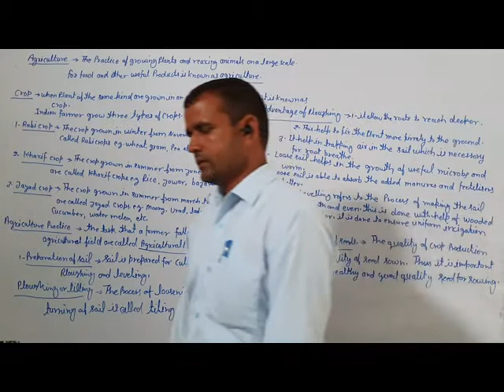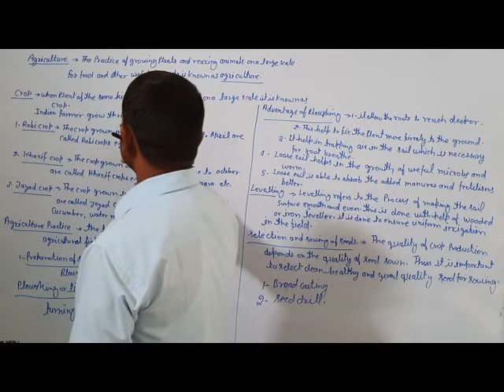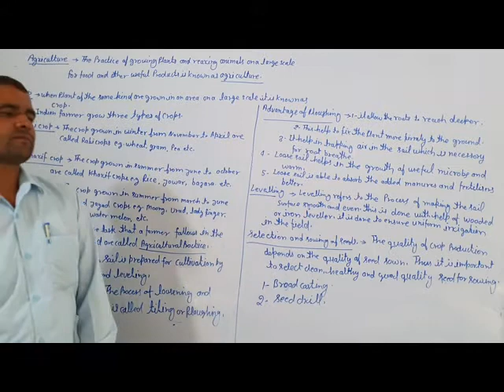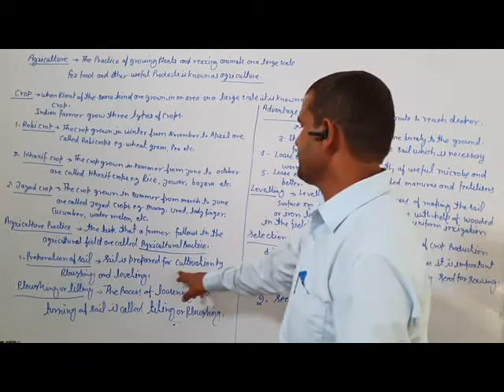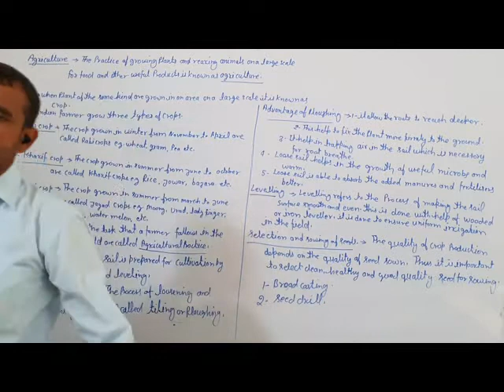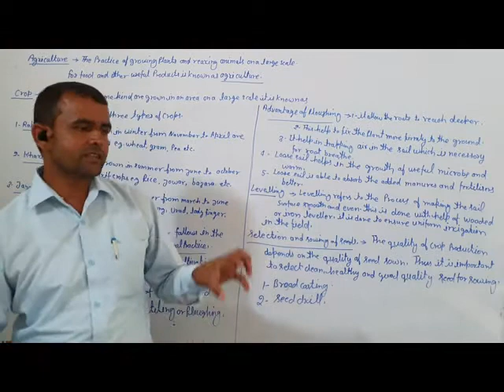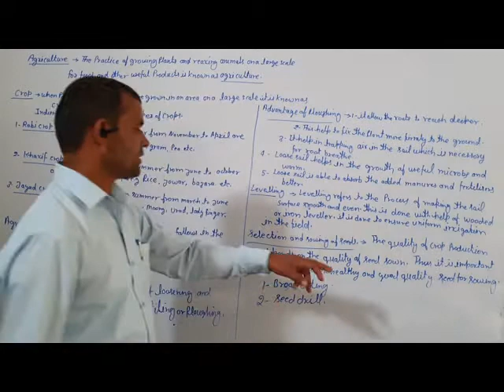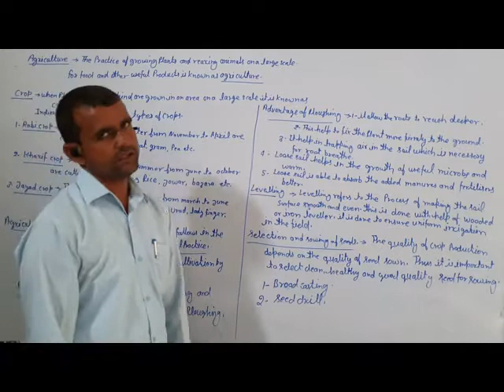Sci crop production & management for class 8th